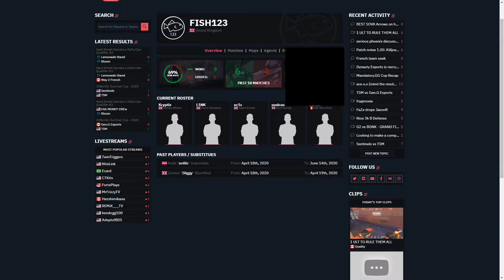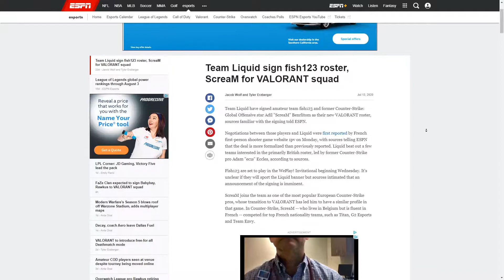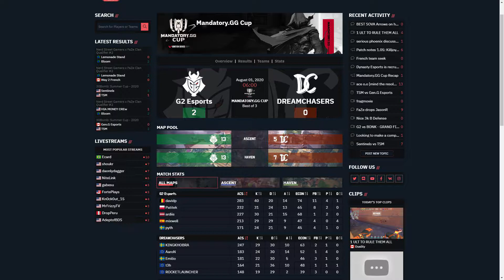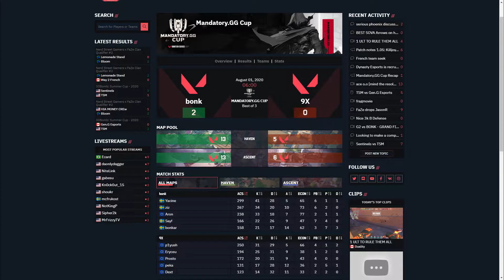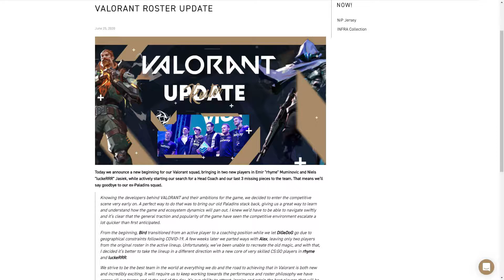Mandatory.gg Cup Tournament | Valorant Esports Recap | Valorant Ignition Series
Still learning a ton from these videos and am looking to get really involved in the Valorant Esports scene. Can't wait to make more content.